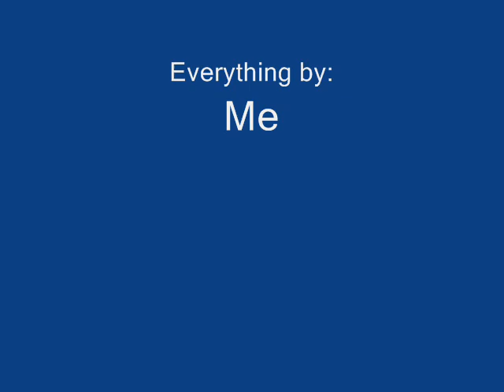army men episode 9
The green attack a tan base after taking a tan controlled village.